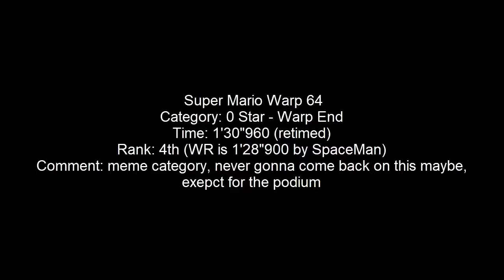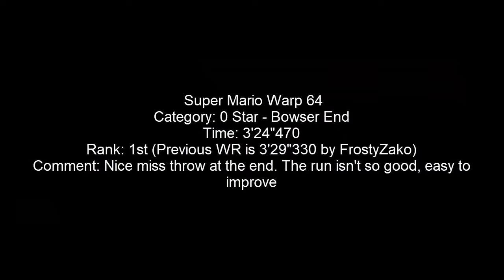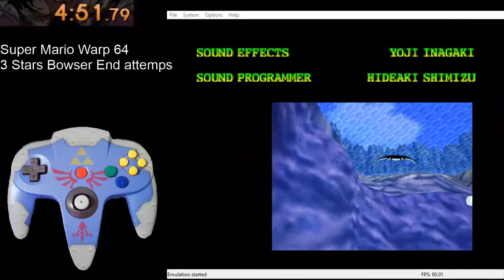Super Mario Warp 64 - Some runs